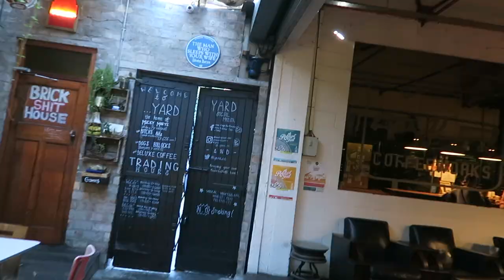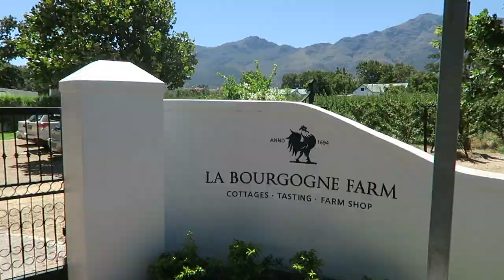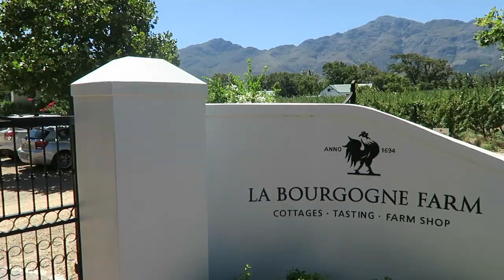FRANSCHHOEK WINE TRAM | Africa Vlog 14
The Franschhoek Wine Tram hop-on hop-off tour was such a fun way to discover the Franschhoek Valley – picturesque vineyards, breath-taking scenery, warm hospitality, and fine wines!

We are currently daily vlogging from Africa!

Please comment and let us know what you would like to see more of from the Travel Bugs!